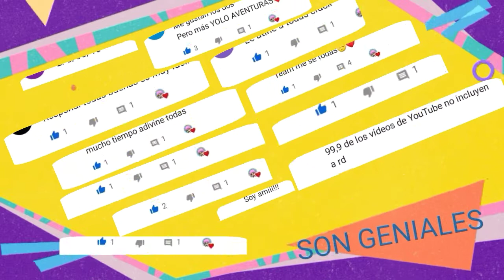YOLO vs KIMBERLY LOAIZA I Tik Boom Ander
HOLA BIENVENIDO A UN NUEVO VIDEO